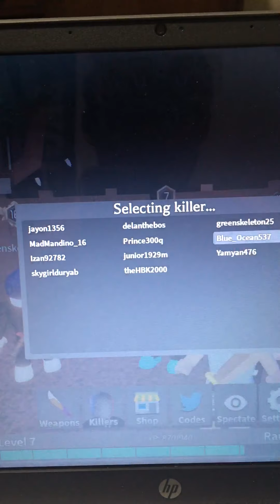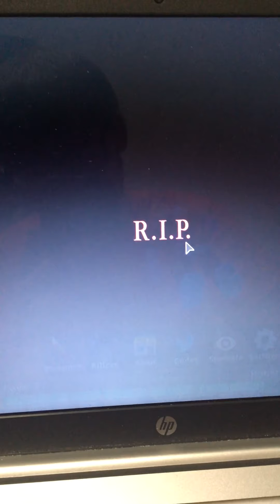I play survive the killer pt 1